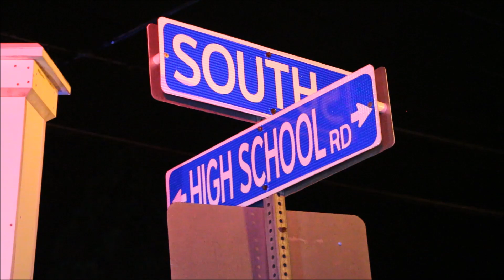Two women to CCH after Mack garbage truck T bones BMW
HyannisNews.com

HN VIDEO:  Two women taken to CCH after Mack garbage truck T-bones BMW...

HYANNIS  –  As you will see in the following video, two females were transported to CCH after a Mack garbage truck slammed into their BMW at the intersection of South St. and High School Rd. this morning at about 1:00AM.

There were four to five passengers in the BMW all together... and it's amazing nobody was killed.

When HN arrived, the female front passenger was trapped beneath metal that crumpled over her lap after the Mack truck T-boned their vehicle.

Barnstable Police are investigating the crash and no further details were available at the time of this report... other than a bicyclist receiving a citation for driving through the crash scene and into a towing cable, as you will also see in the video...